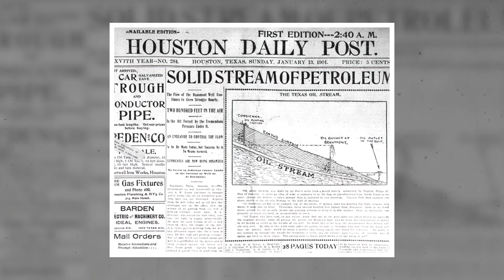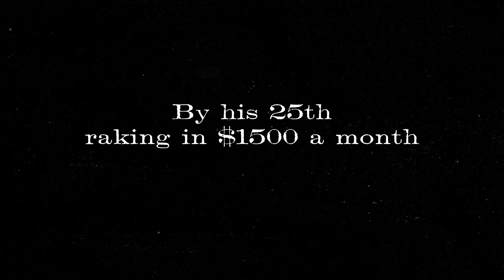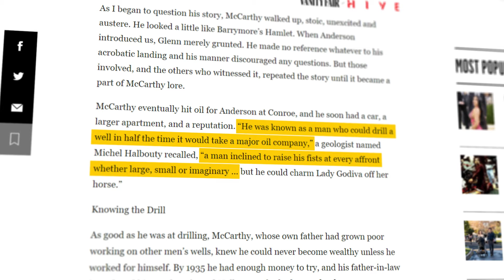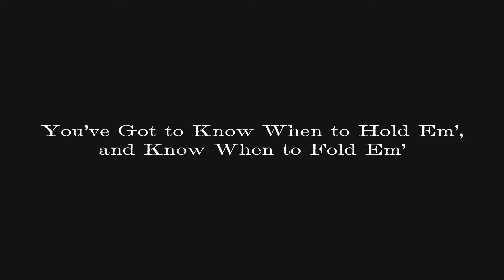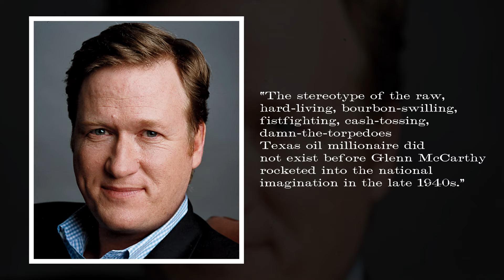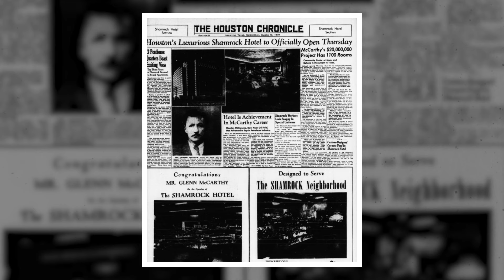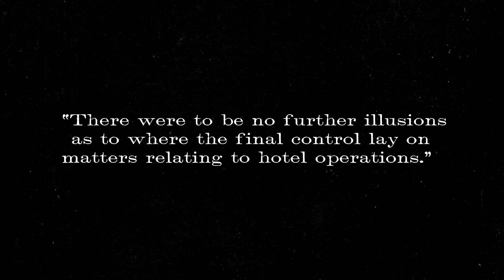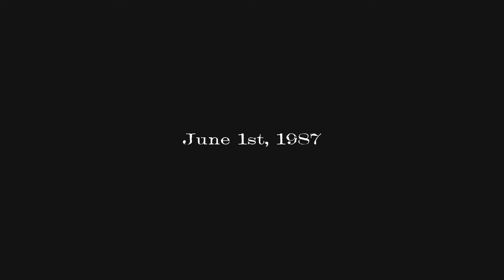King of the Houston Wildcatters: Glenn McCarthy | Wildcatter History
This is the story of the rise and fall of Texas’ most famous, most controversial, most iconic wildcatter: the indomitable Irishman, “Diamond” Glenn McCarthy

About Wildcatter History:

There are few stories throughout history that are as exciting, compelling, and downright mysterious as the discovery of American oilfields. These are stories that still captivate us today, even though they began more than a century ago.

The original wildcatters were hardworking men who risked everything to find black gold. Wildcatter History is about these pioneers, their lives, discoveries, and the empires they created. Follow along to learn about each wildcatter—from Hugh Roy Cullen to T. Boone Pickens—as well as the legacy they left behind.

MB010DZOP7F7P0X